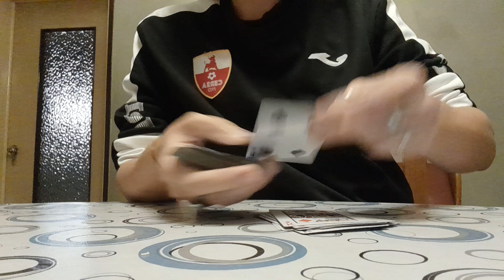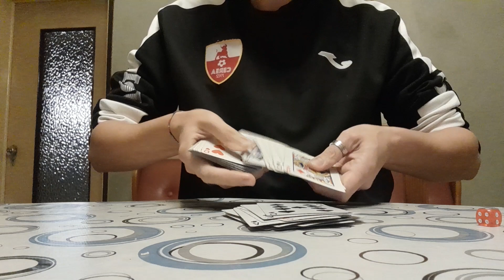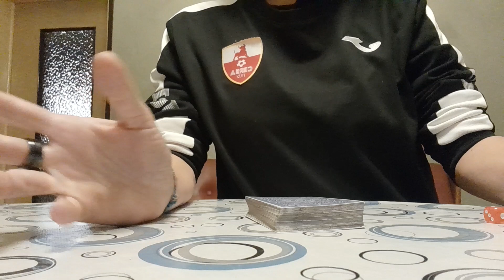Ritrovare qualsiasi carta con 4 passaggi